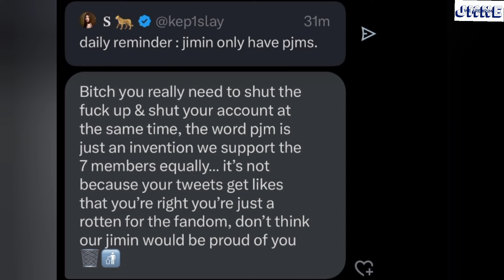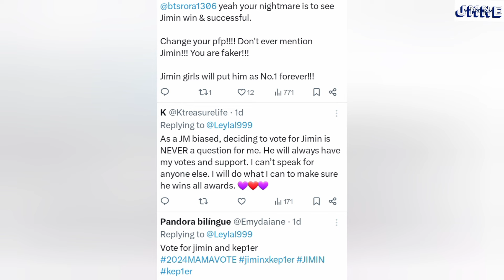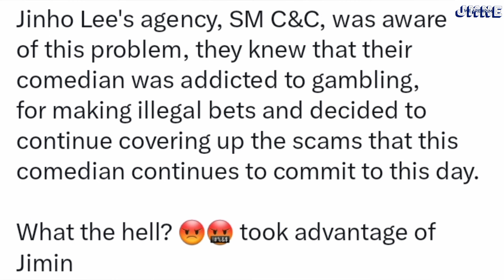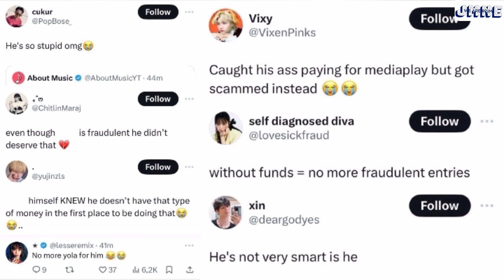Jimin is part of the BTS group but they haven't mentioned ????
MAMA Voting link

🏆MAMA Fans' Choice Male - 1st VOTE (Oct 18)

🗳️ Current rank: #3 🆘
🗓️ Voting ends: Oct 25, 22:59 KST

2. SNS Voting on X (10%):
I vote jimin on Fans Choice Male Category for 2024MAMAVOTE